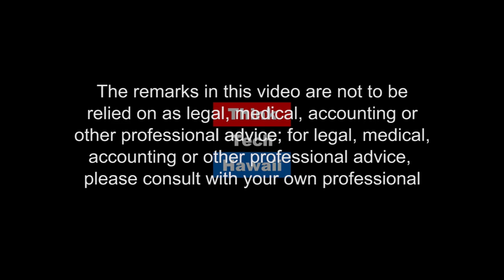What Venezuela Looks Like From Mexico (Global Connections)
Carlos Juarez, who hads the International Relations Department at the University of Puebla near Mexico City, will discuss how the events in Venezuela look to him.

The host for this episode is Jay Fidell.  The guest for this episode is Carlos Juarez.